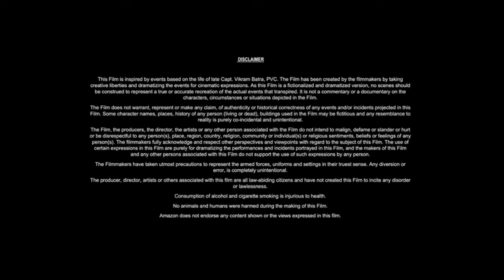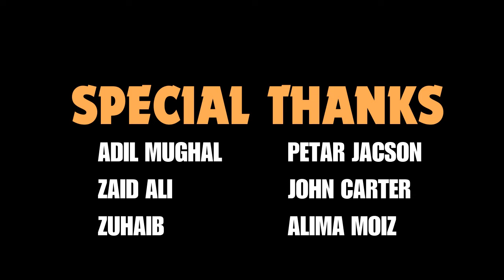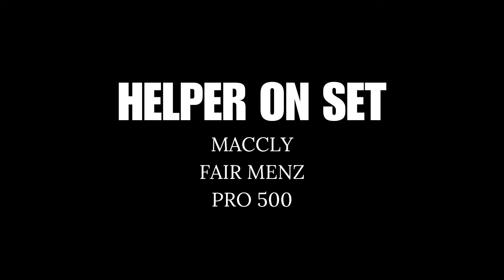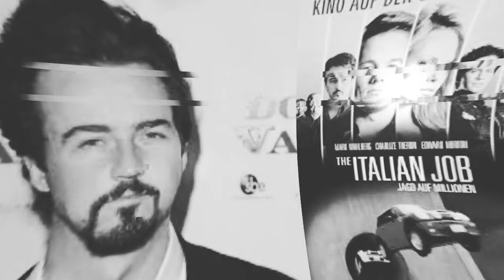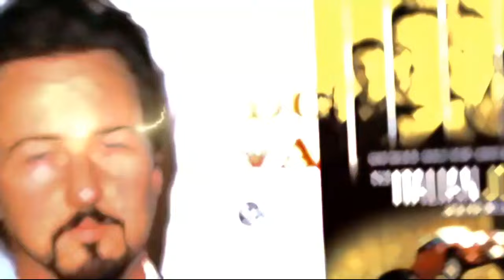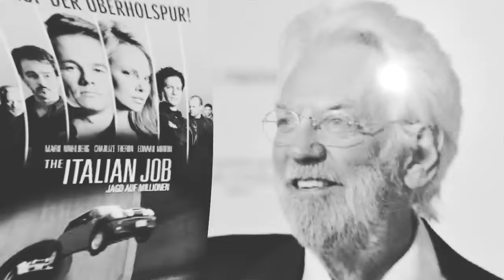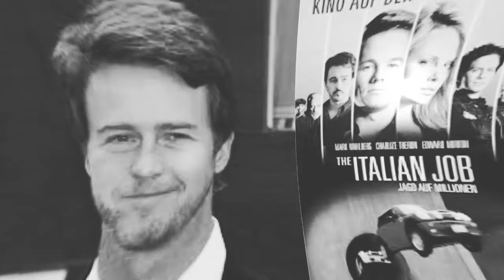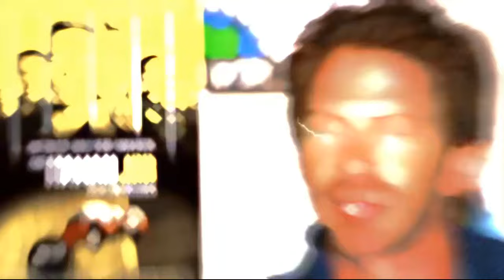The Italian Job (2003) Movie || Mark Wahlberg, Charlize Theron, Edward Norton || Review & Facts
►Topic:   The Italian Job (2003) Movie || Mark Wahlberg, Charlize Theron, Edward Norton || Review & Facts

In this video we have talked about THE ITALIAN JOB. What is this movie and where can you watch THE ITALIAN JOB movie? It has been talked about. All interesting facts about THE ITALIAN JOB movie are told in this video and the THE ITALIAN JOB full movie HD version is also given information about which OTT platform or satellite channel you will get to watch it officially. Also, we have talked in detail with about the technical department, music department, pre-production, filming and post-production of THE ITALIAN JOB movie. How much was the THE ITALIAN JOB full movie budget? And how much the movie Box Office Collection has also been updated. We have also discussed the story of this film and a small review of the story of THE ITALIAN JOB full movie in English has also been given. Apart from this movie facts, story line, star cast & other actor’s performance and which character has played what role? All of these have been discussed.

Movie Credits!
Directed by: F. Gary Gray
Produced by: Donald De Line
Starring: Mark Wahlberg, Charlize Theron, Edward Norton, Seth Green, Jason Statham
Production Company: De Line Pictures
Distributed by: Paramount Pictures
Release Date:  May 11, 2003

ˍˍˍˍˍˍˍˍˍˍˍˍˍˍˍˍˍˍˍˍˍˍˍˍˍˍˍˍˍˍˍˍˍˍˍˍˍˍ